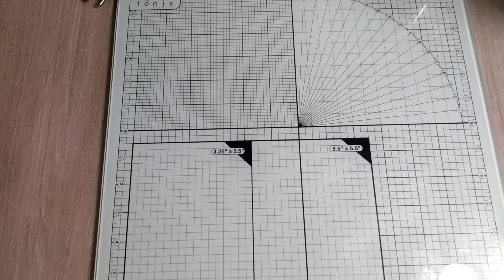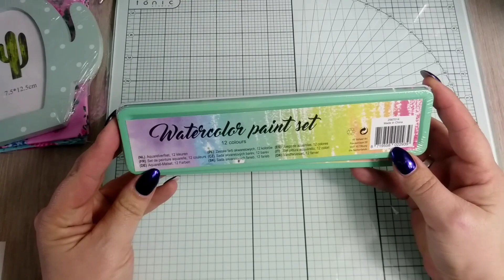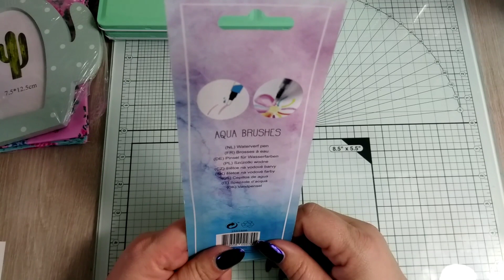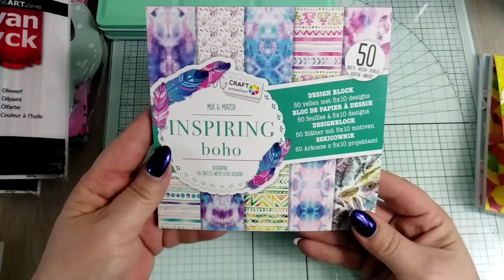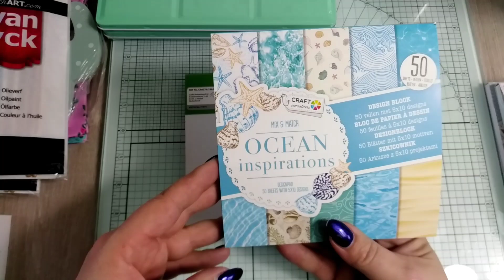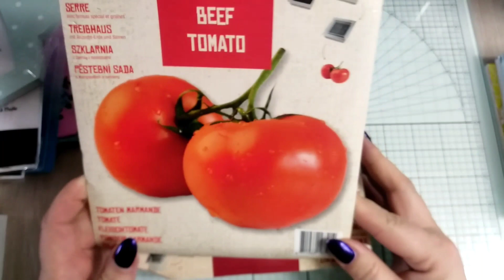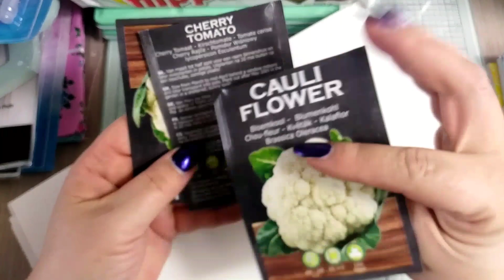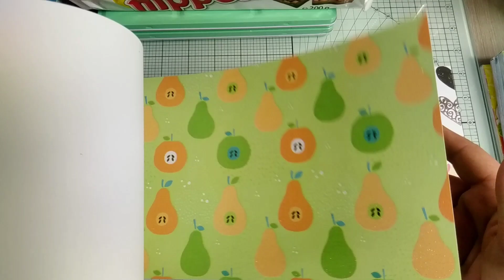Action Haul 03.04.2018